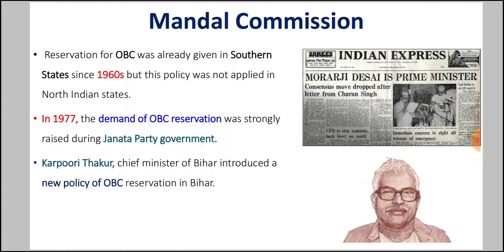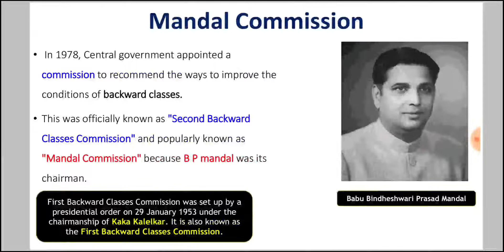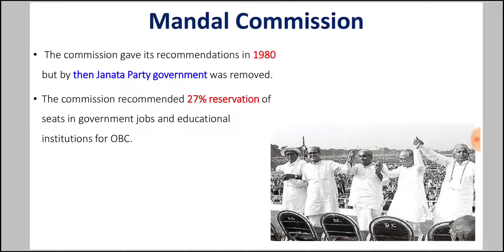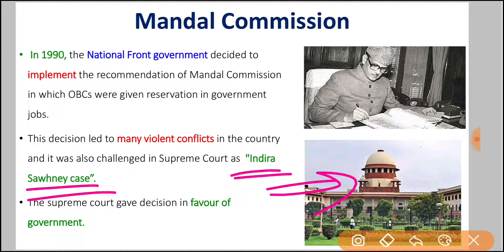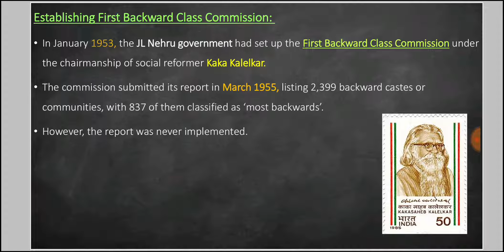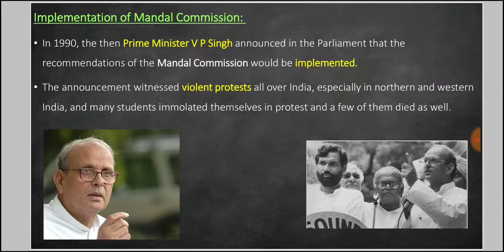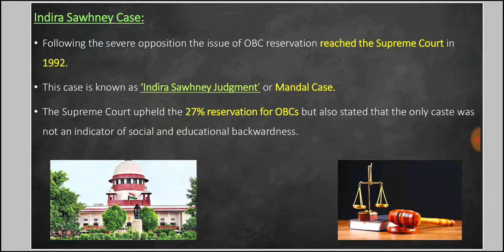Mandal Commission - Class 12 Political Science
Topic Discussed in this Video:
Mandal Commission
Mandal implemented
Chapter 8 Recent developments  in Indian Politics